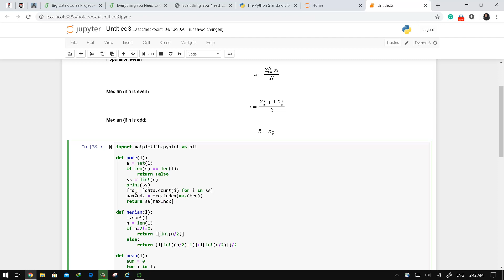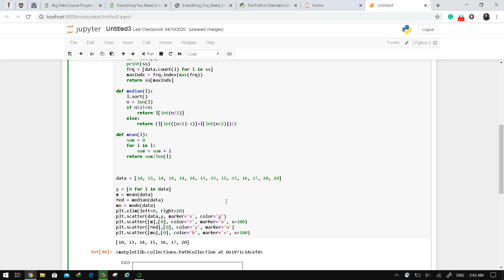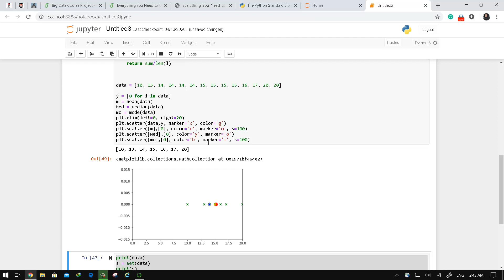07 - Mode (Implementation) {إحصاء بالعربى والبايثون}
Statistics mode, المنوال بالبايثون
علم الأحصاء مهم جدا لمن يريدون ان يعملون فى مجال علم البيانات Data Science
حيث بها كثير من الوظائف التى تعتمد عليه بشكل كبير مثل
Data Analysts
Data Scientists
Machine Learning Engineers
فى هذه السلسلة ستجد كل الدروس مشروحة بلغة البايثون
السلسلة كاملة هنا
لو متعلمتش بايثون قبل كده اتعلم من هنا